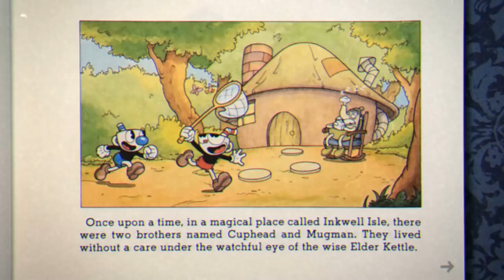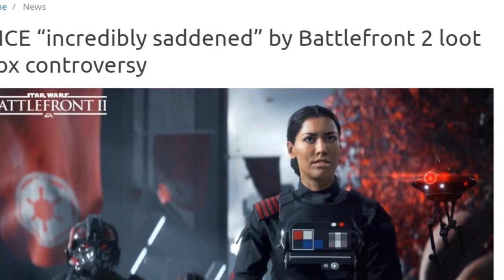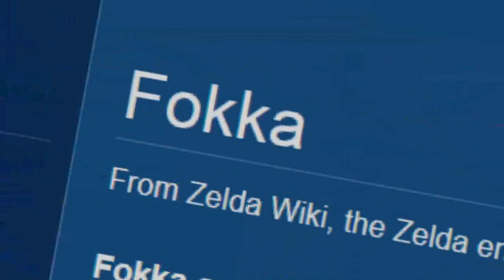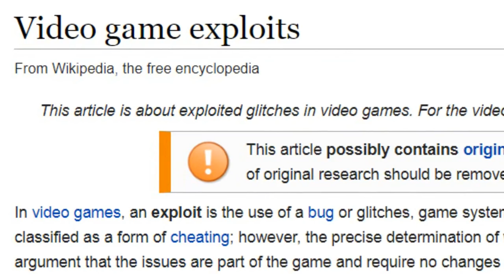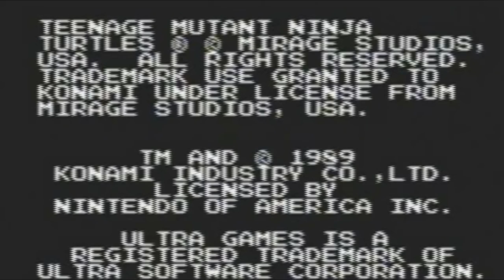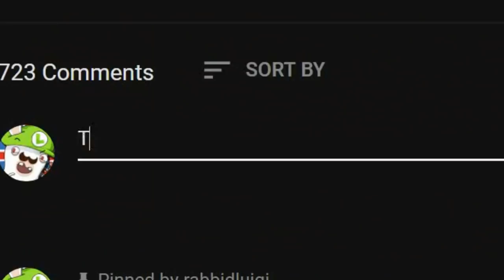Top Five Easiest Boss Fights in Hard Video Games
I'm sure most of this is just to build your confidence and to give the illusion of having skill at a certain game but I personally don't like the dishonesty. If I'm terrible at a game, let me fix things on my own terms. Don't stoop to my level.